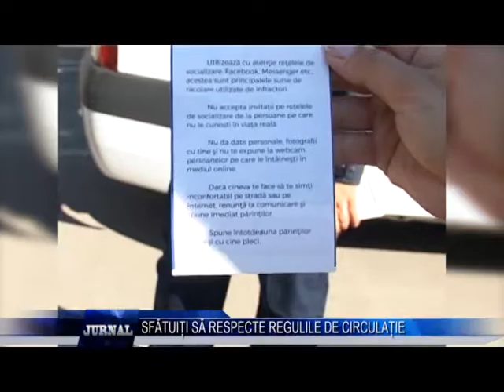SFATUITI SA RESPECTE REGULILE DE CIRCULATIE